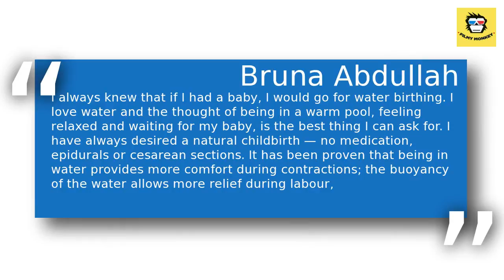Bruna Abdullah Flaunts Her Baby Bump As She Shares ADORABLE PIC With Fiance Allan Fraser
The two lovebirds got engaged in July 2018 in the presence of their family members and close friends.